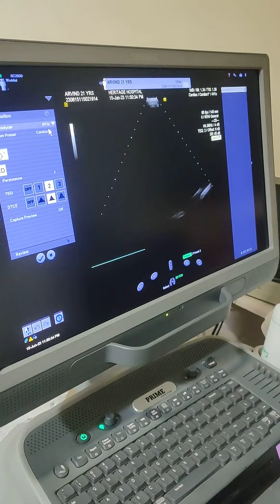rsov to rvot/pa